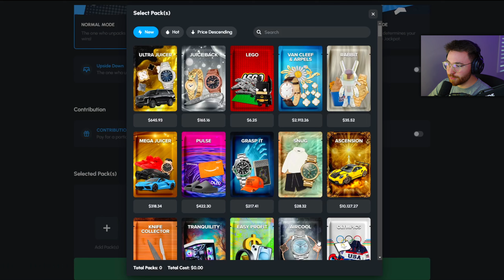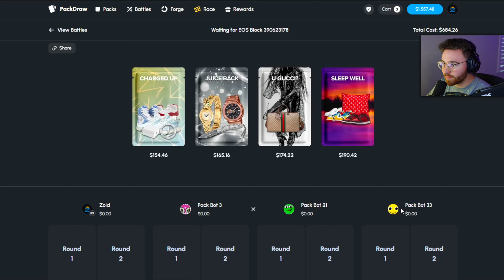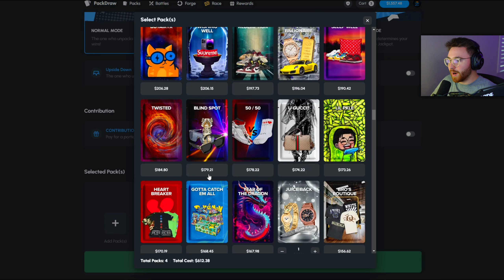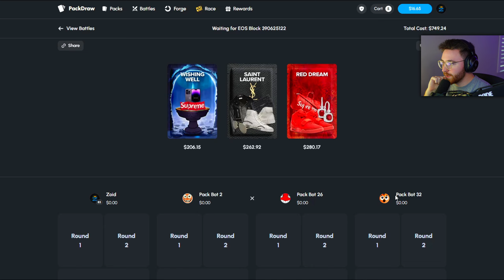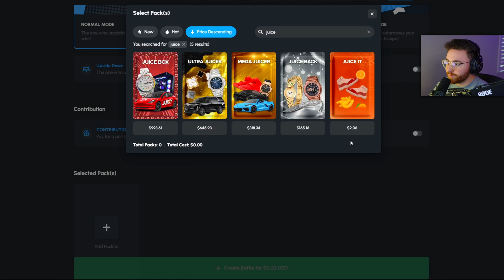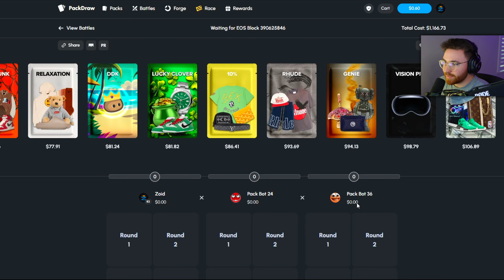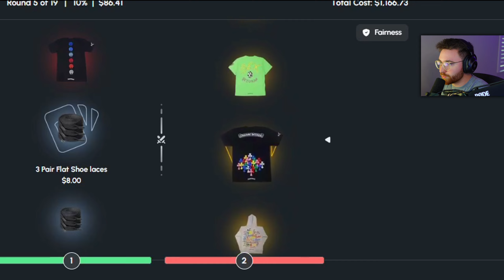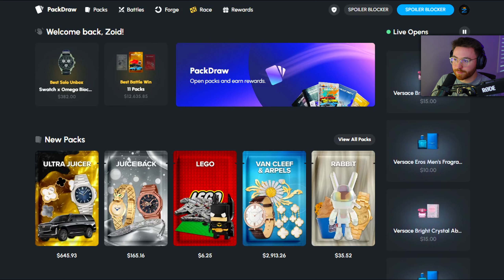NO WAY… THE $10,000 GLASSES WERE FINALLY PULLED IN MY BATTLE! (PackDraw)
In today's PACKDRAW video, I hit a HUGE top pull of $10,000! Enjoy this crazy video guys!

🏆 PackDraw Wager Leaderboard! ($2,500/week) ➤
🏆 Packdraw Raffle Leaderboard! ($5,000) ➤